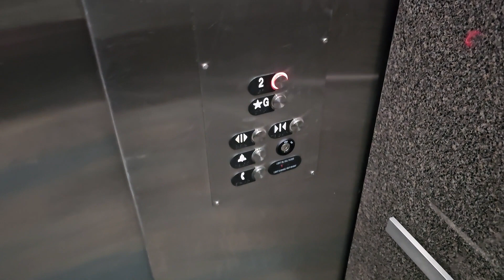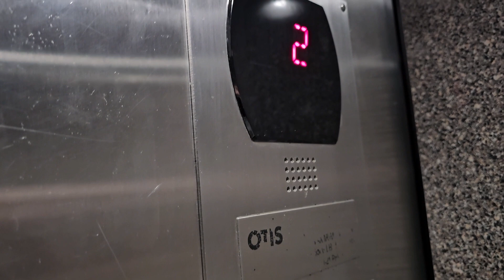Otis Hydraulic Sky Bridge Elevator - Island View Casino Resort (Gulfport, MS)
A plain Series 6 Install that leads up to the sky bridge. The Bridge leads into the Beach View part of Island View. Screw that fan.

Elevator Type: Hydraulic
Floors Served: 2
Installed: 2006?
Current Controller: 211
Capacity: 3500 lbs
Speed: 100 FPM

Original Fixtures:
Buttons: Otis Standard (Series 6)
Floor Indicator: Otis Standard Digital Red
Directional Lanterns: Otis "Egg" Lantern (Exterior)
Chimes/Bells: Otis Series 6